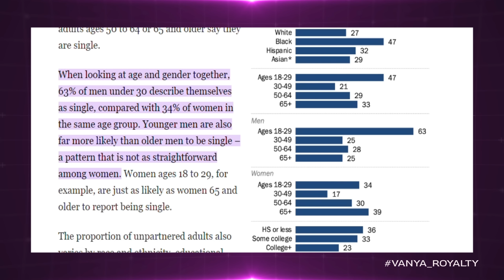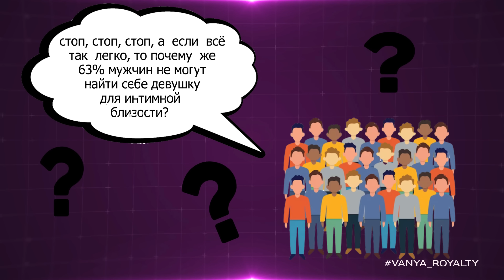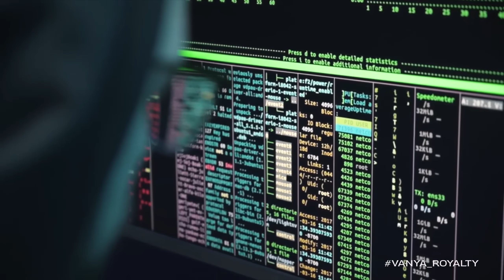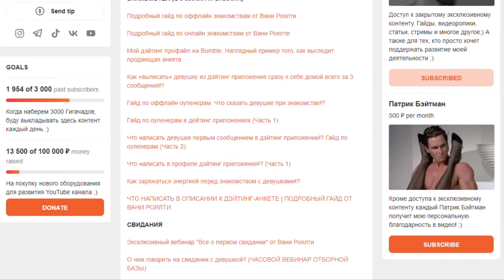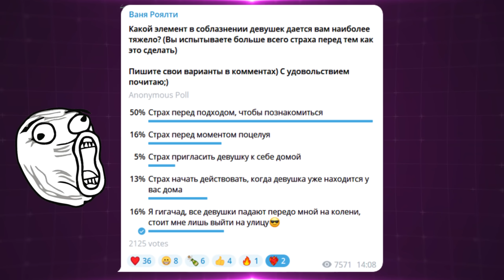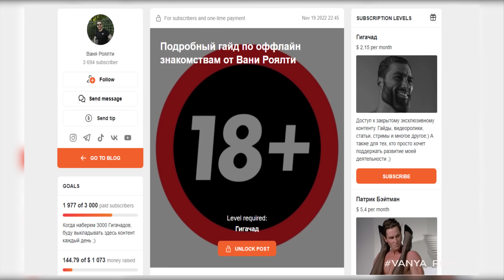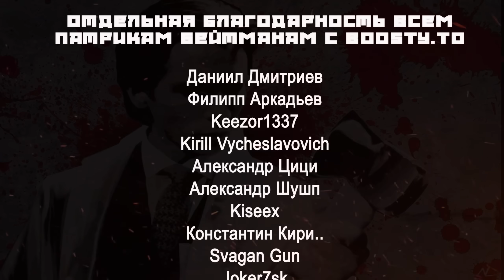КРИЗИС СОВРЕМЕННОГО ДЭЙТИНГА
Эксклюзивные стримы каждую среду и воскресенье в 19:00 по мск, а также регулярные видеоролики, гайды и прочие материалы

Мой дэйтинг профайл. Наглядный пример того, как выглядит продающая анкета

ЧТО НАПИСАТЬ В ОПИСАНИИ К ДЭЙТИНГ-АНКЕТЕ | ПОДРОБНЫЙ ГАЙД ОТ ВАНИ РОЯЛТИ

Бесплатный гайд по повышению мужской привлекательности в глазах женщин в закрепленном сообщении в моем телеграм канале

Tether USDT (TRC20): TKA1HZ8rwHj9cqqBoMvy4o67DCmaBCNgMZ

Присылайте ваши истории отношений для разбора на канале на мою почту или вконтакте: